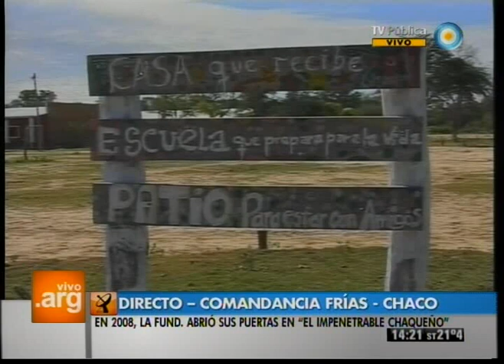Vivo en Argentina - Impenetrable, Chaco - Comandancia - 17-05-12 (1 de 4)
Compartimos la tarde con los integrantes del Centro integrador comunitario Valdocco, en Comandancia Frías, conociendo sus actividades y su trabajo solidario.